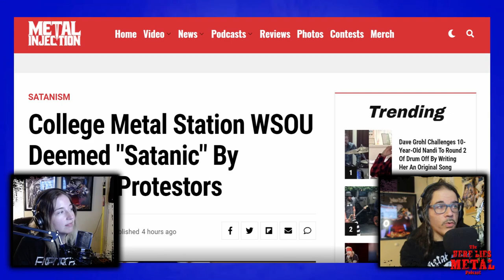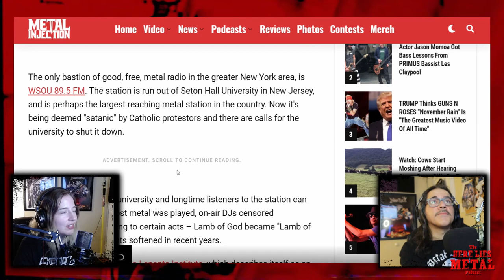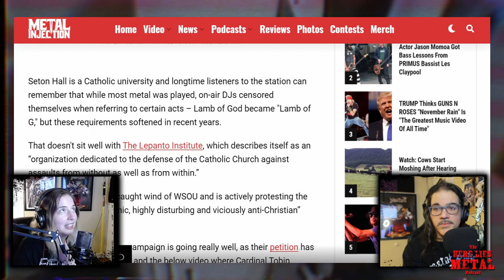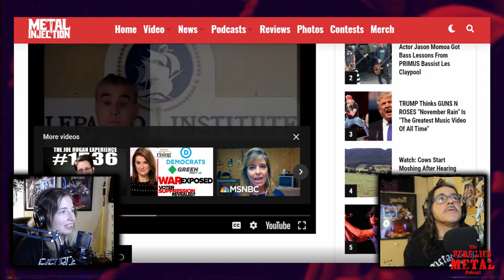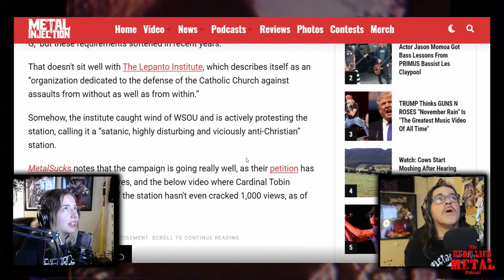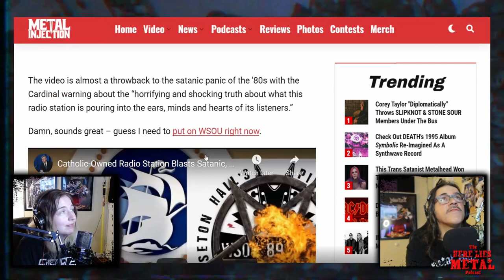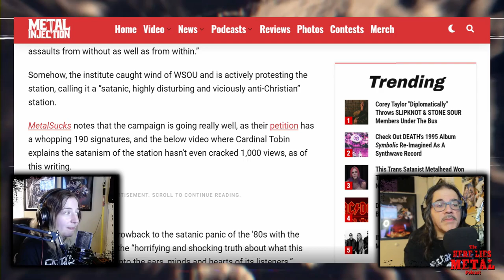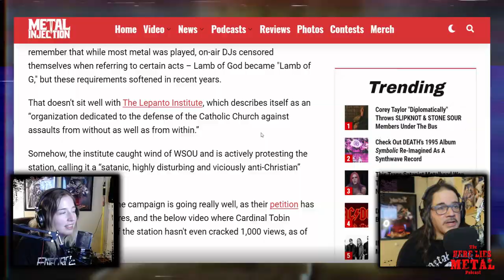Catholic university WSOU's metal radio station labeled SATANIC by protestors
South Orange NJ's long time metal radio station, WSOU, which broadcasts from the catholic university of Seton Hall has recently come under fire by a different set of Catholics, labeling the metal station "Satanic"